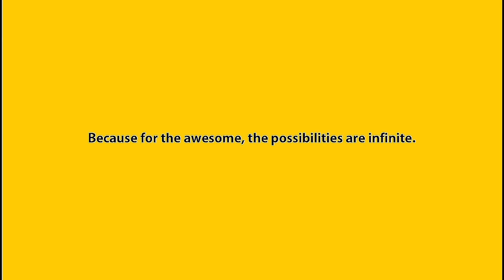Kalye Irving at Brgy Manuyo 1 Las Pinas City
Thank You sa Brgy Manuyo 1 at kay Konsi Danny ng Brgy Aldana Las Pinas City